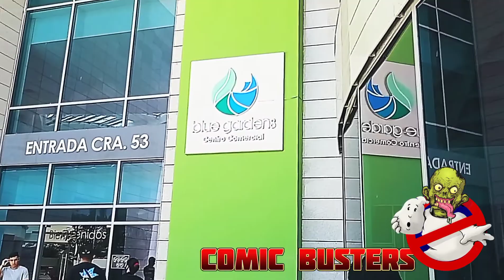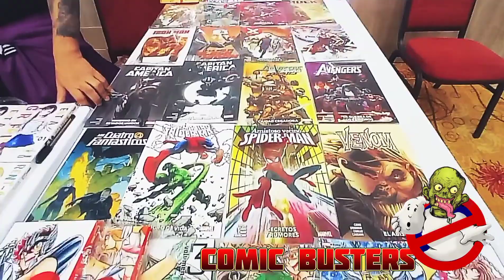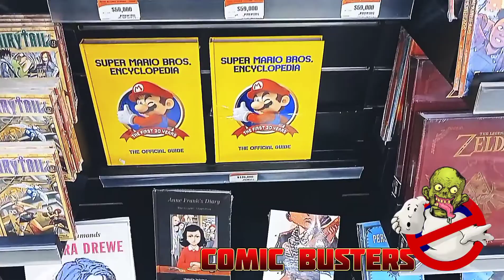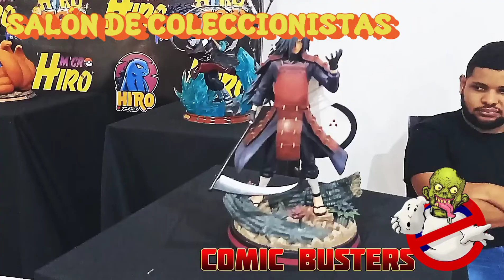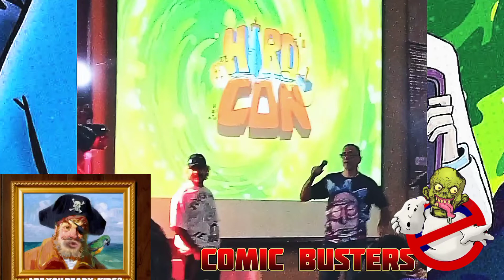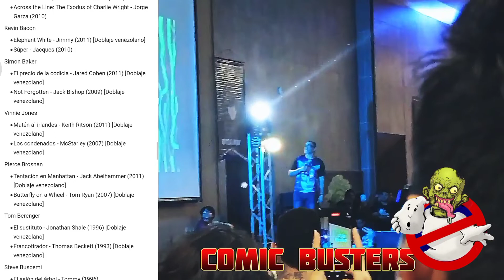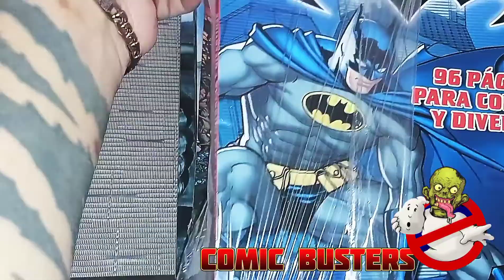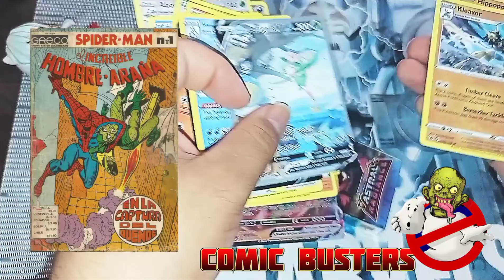HIRO COM 2022 de CAZERIA video #2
Este fue nuestro recorrido por este evento HIRO COM 2022 comic colombia coleccion #1000